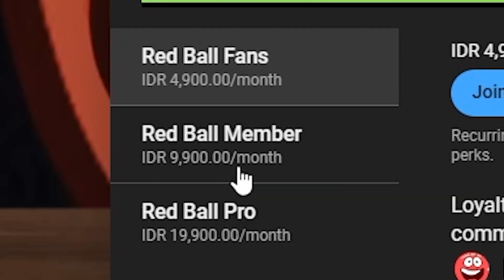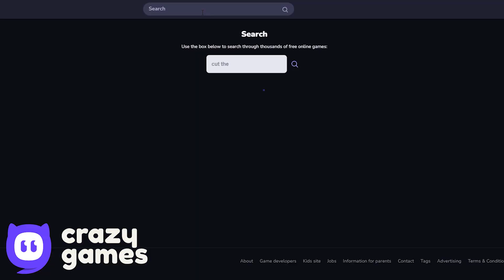Red Ball 4 - Soccerball - All Levels - Battle for the Moon - Speedrunning Gameplay Volume 4